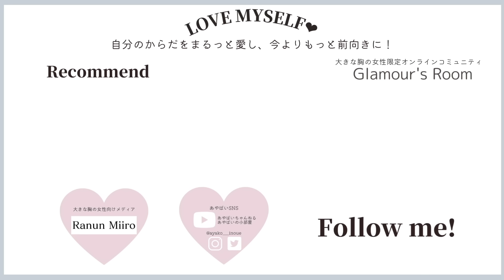【今年最後の下着レビュー】胸のボリュームに負けない！ホールド感あるブラ特集（VEIMIA）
バストボリュームを支えるためにおすすめしたい安定感のある【幅広アンダーブラ】特集です🌟
ブラジャーとナイトブラを紹介してるので下着選びの参考にぜひしてください！